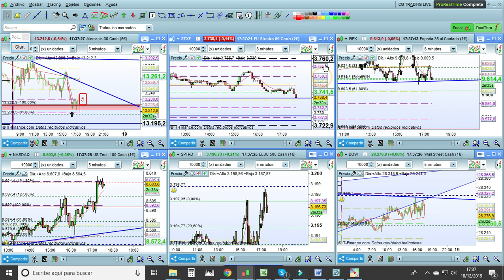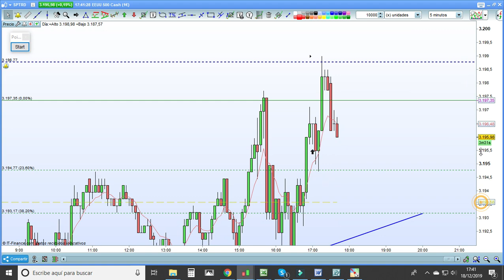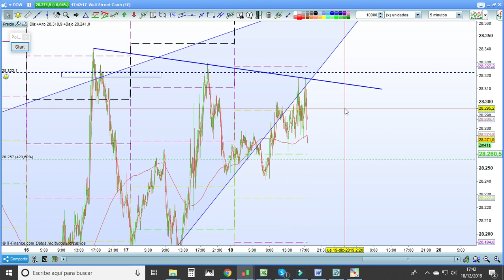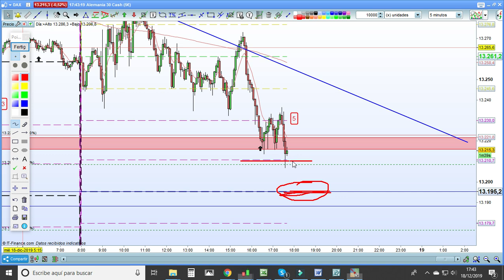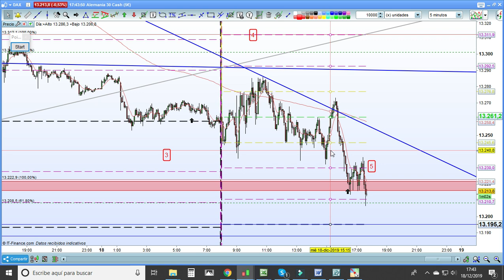TRADING LIVE 17.30//18.12.2019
Cierre oficial en Europa que nos deja detalles muy interesante en varios índices.